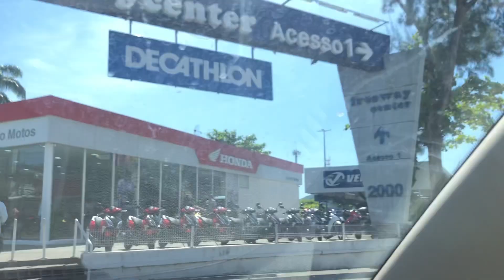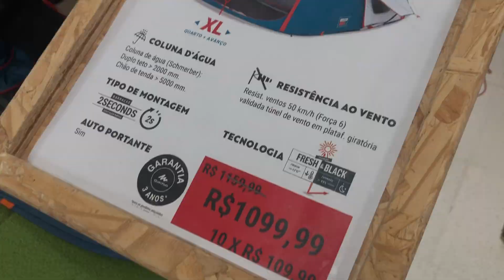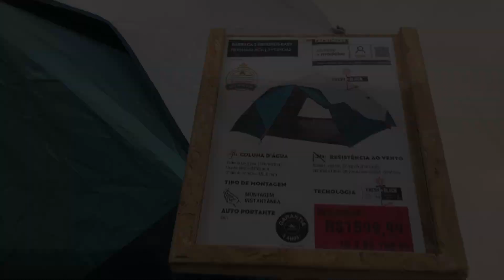🔴QUECHUA family 4.1 FRESH&BLACK/ Review dessa BARRACA TOP!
⛺️ Nós somos um casal que descobrimos q amamos viajar e acampar. Com a aposentaria do Jr, isso se tornou possível!

👫🏻 Convidamos vcs a continuarem acompanhando as nossas aventuras por aí!

😊Sejam muito bem vindos ao nosso canal!